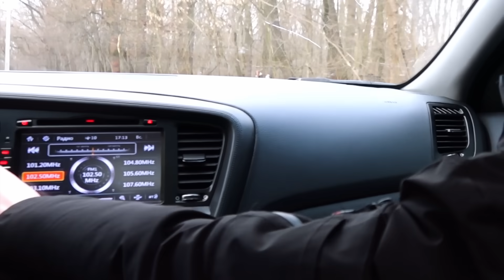Encontré a una niña abandonada del Bosque Oscuro!